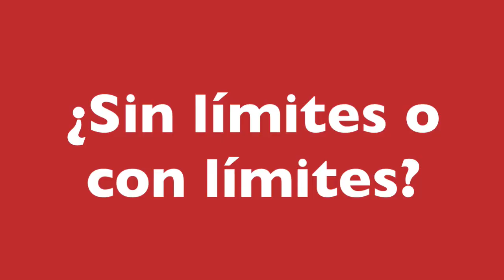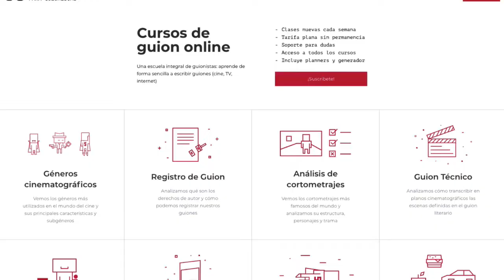Buscando ideas de guion: ¿Y si...?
Hoy vamos a ver uno de los métodos creativos más sencillos pero potentes para buscar ideas y escribir guiones. Consiste básicamente en hacerse la pregunta especulativa: "¿Y si…?" Lo que los anglosajones conocen como “What if…?"

Y lo vemos a partir de cuatro tipos de propuestas diferentes, desde ucronías hasta conspiranoias...

Si quieres seguir aprendiendo cómo escribir guiones puedes visitar la academia donde disfrutar de una gran cantidad de cursos de guion por una módica suscripción.